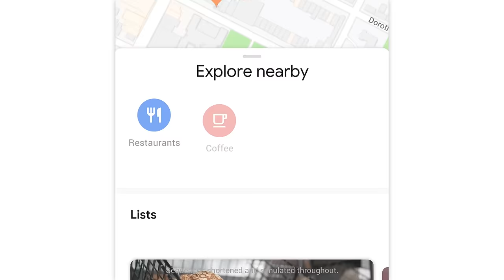Explore Your World with Google Maps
With Google Maps, you can discover new experiences around the world or around the corner, connect with places you care about, and navigate your world. Have fun exploring with a little help from Google Maps.